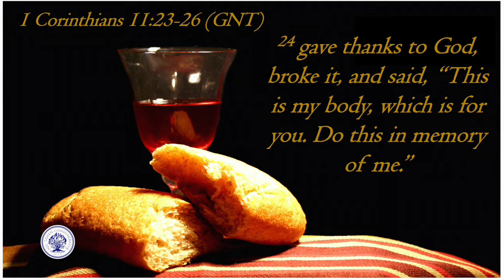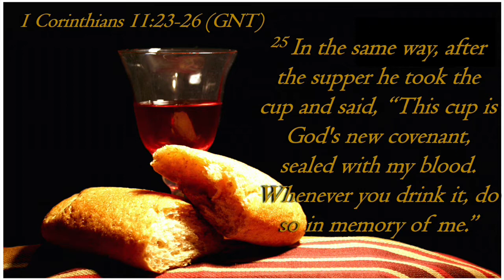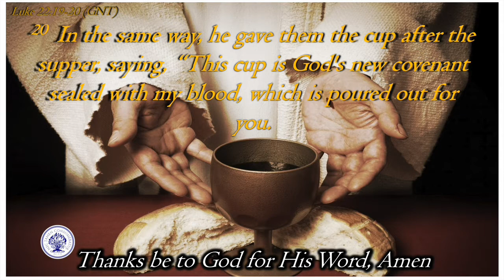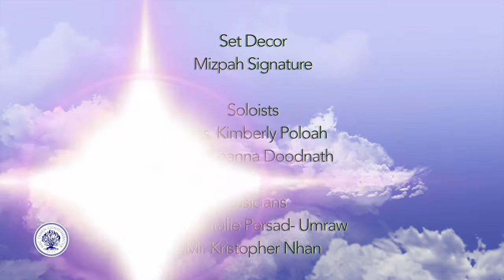Ep 21 Rev Kendrick Sooknarine 1